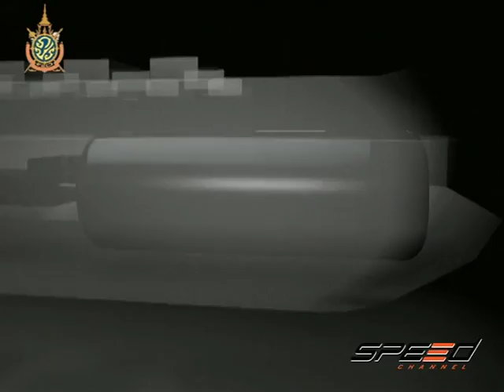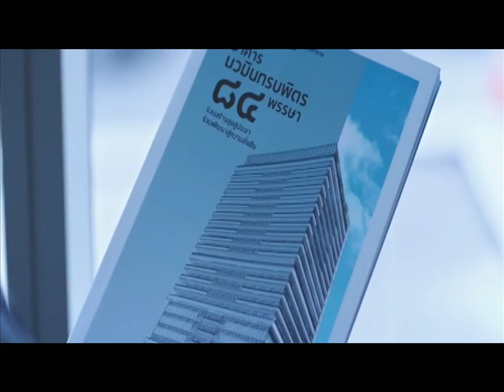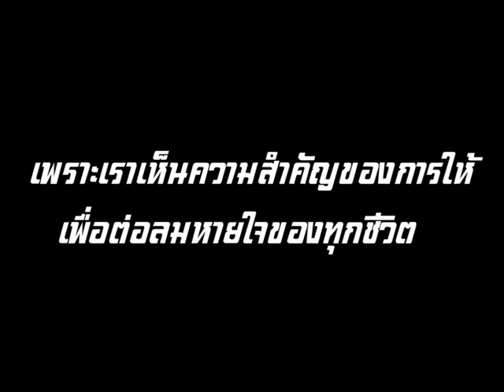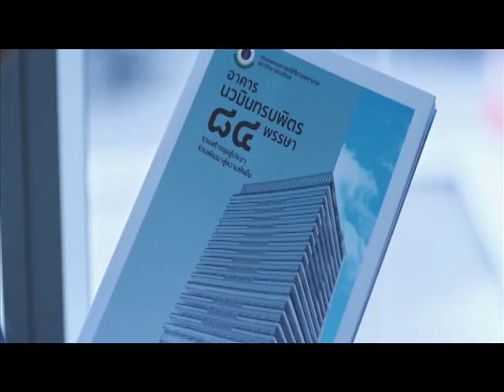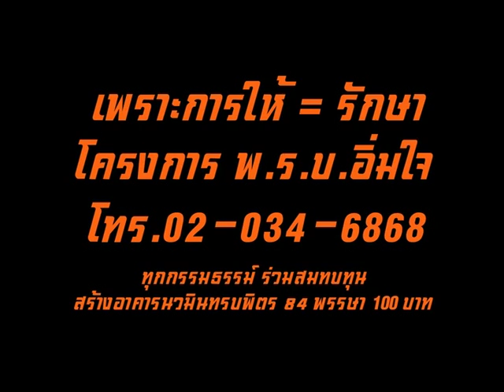Speed Talk OA 20 07 2016 (1/5)